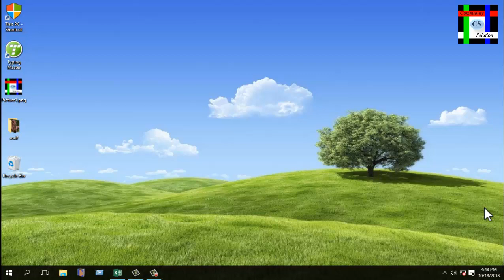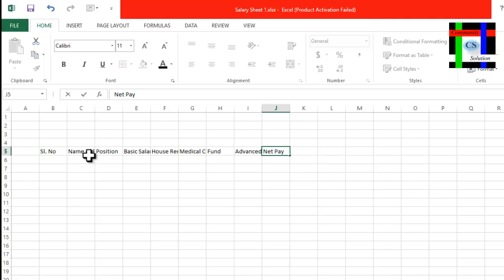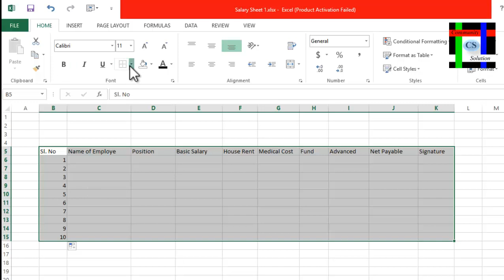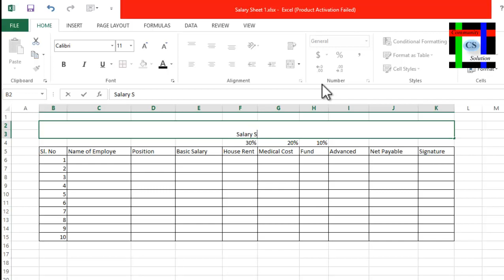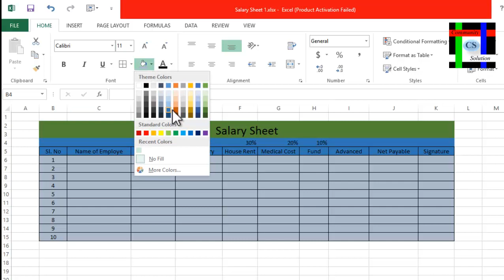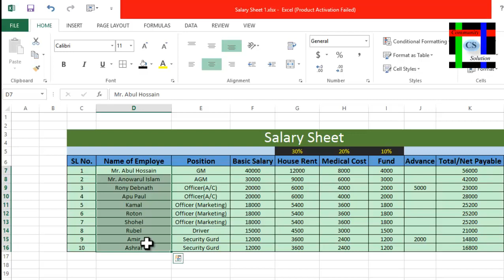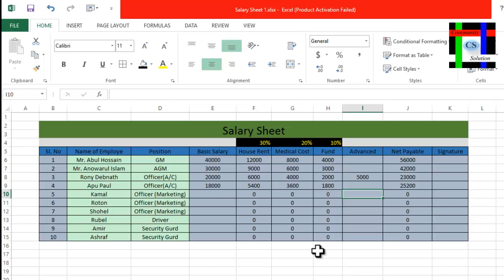How to make a Salary Sheet in ms excel 2013 "bangla tutorial"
Community solution is ready to help you when you are in problem.
Making a salary sheet by excel is very important and easy way to distribute the salary. Learn how to easily create a salary sheet in Excel. Community Solution IT is ready to help you in learning Microsoft Excel 2013.